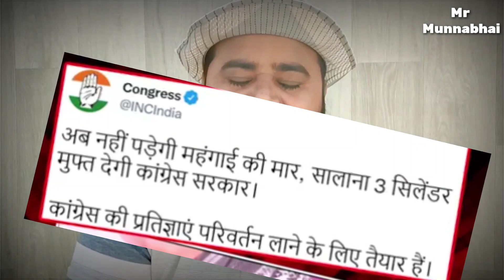Uttar pradesh election update 2022 दबंग महिला ने सभी नेताओं की बैंड बजा डली ,Mr Munnabhai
वीडियो मे कही गयी बाते मेरा प्रसनल ओपिनियन है मै किसी पर कोयी आरोप नही लगा रहा हू , मुझे जो सही लगता है मै बिन्दास बोलता हूं Freeofspeech, हो सकता आप हमारी बातो से सहमत ना हो तो आप अपना भी दिमाग लगाये और सच्चायी की खोज करे धन्यवाद

I hope you have understood that you have so much for understanding.

         Produce Mr Munnabhai (Rajkumar Pandey
               Editor
                          Rajkumar Pandey